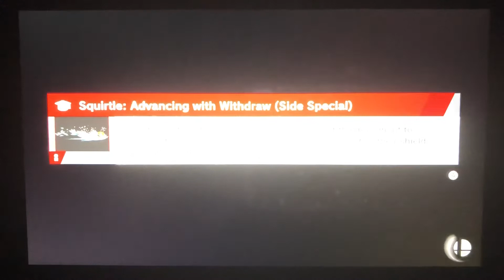SSBU - Wendy (me) vs Dr. Eggman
A 1 on 1 battle on Rainbow Cruise (Ω Form) Stage from Super Smash Bros. Ultimate.